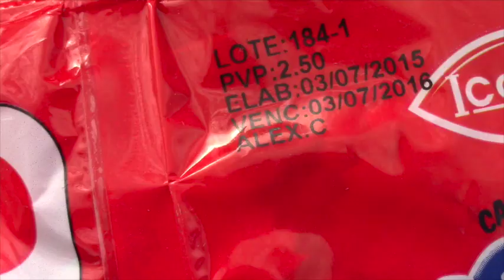685 productos de consumo humano incinerados por caducidad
Por orden de la Intendencia de Policía del Azuay, la Comisaria Nacional de Policía de Girón Sra. Jeni Peralta, procedió el jueves 13 de julio a la destrucción de 685 productos de consumo humano que durante seis meses han sido retirados de tiendas y centros comerciales de Girón por estar caducados.
Para el efecto se solicitó la asistencia de la Unidad de Gestión Ambiental del GAD Municipal de Girón, desde donde se coordinó que se los líquidos deberían ser vertidos en la lagunas de oxigenación y los sólidos incinerados y enterrados, esto debido a la pequeña cantidad, caso contario sería en otro sitio.
Por su parte la Comisaria anunció que continuarán los controles y a partir del 15 de julio serán con mayor rigurosidad, pues al tener productos caducados la sanción amerita la clausura del establecimiento.